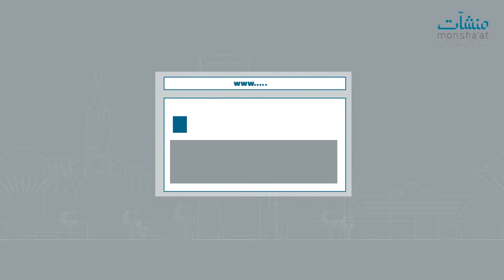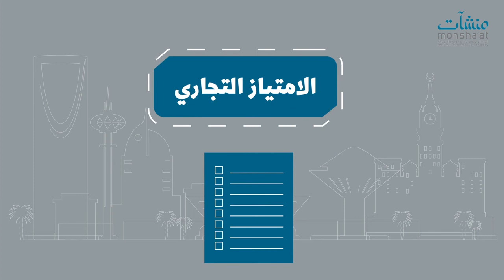التوسع في مشروعك التجاري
لتتوسع في فروع جديدة لمشروعك التجاري
قدّم علامتك التجارية في برنامج